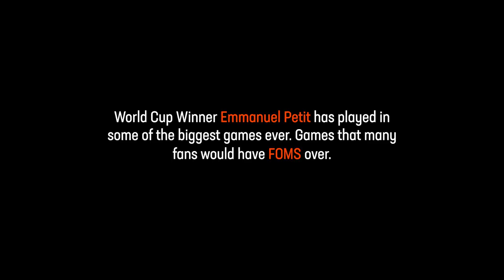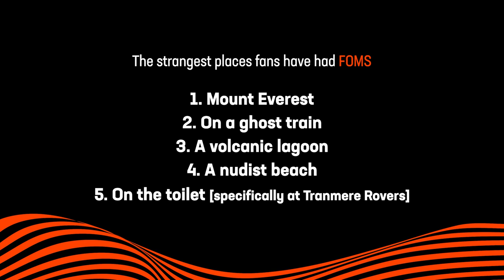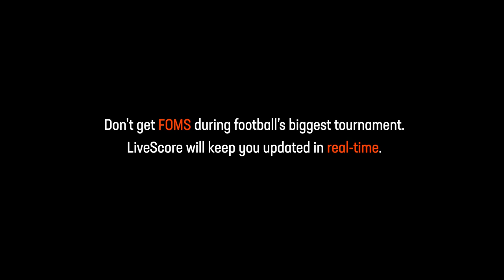LiveScore x Emmanuel Petit | Fear of Missing Scores